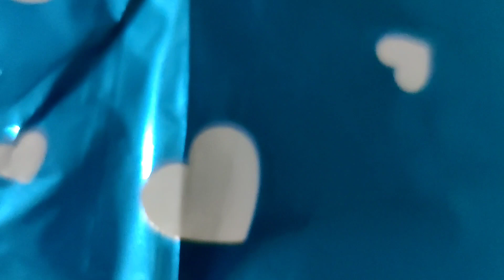|| Veda Vyas || Turns 4 || Birthday celebration || Happy || Party Mood || kids || Family || Friends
Artist: Krishna sindhu
vedio by:Krishna sindhu